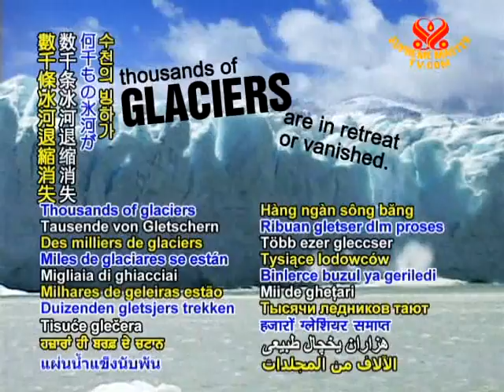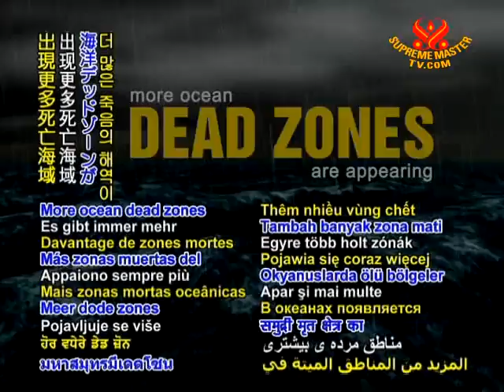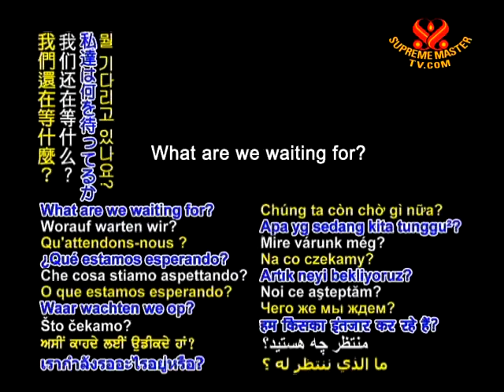What is the global warming effects and causes?